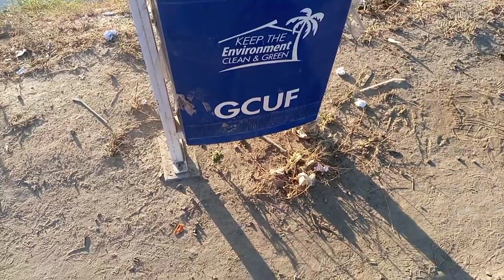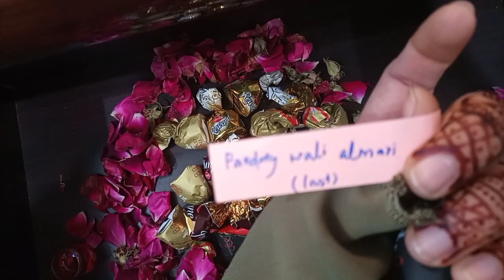OMG ! My Husband Surprised Me When I Returned Home For Winter Vacations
My Husband Surprised Me When I Returned Home For Winter Vacations

my husband surprised me for my birthday, my husband surprised me with color changing sneakers, my husband surprised me with my dream car, my husband surprised me with android watch today worth. , my husband surprised me.@manu ki duniya, wow my husband surprised me with this, my pinoy husband surprised me